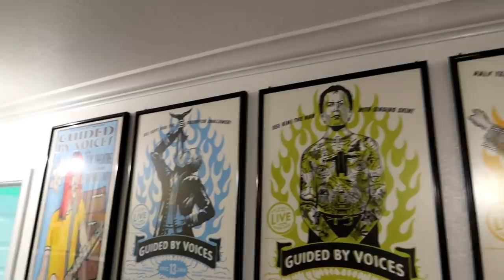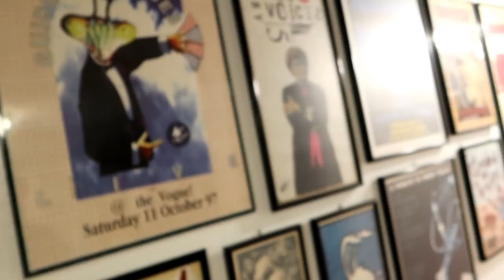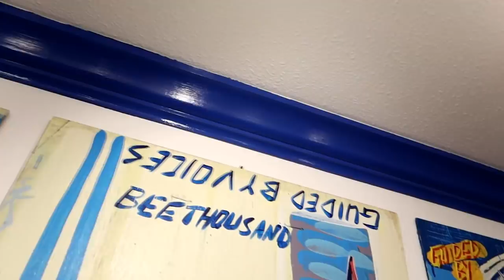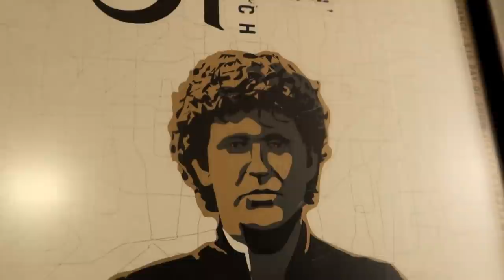An Ultimatum For Lowe's And An Opportunity For Home Depot - Escaping The Mouse - ETM-448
Today I went over to Lowe's to find out what was the delay in getting my riding mower delivered.  Needless to say, they didn't have the right answer.  I also started painting the crown molding in my hallway